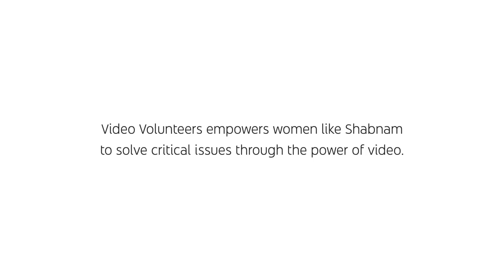Inform a community. Empower a generation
Shabnam Begum is Video Volunteers community correspondent from Varanasi. She is telling the world and her community that how the pandemic is affecting the marginalized. Contribute today to support Shabnam.

Video Volunteers is working with YouTube to highlight the impact of educating girls in India. When we educate our girls, we give them a chance at everything.

Educate a girl.Empower a nation